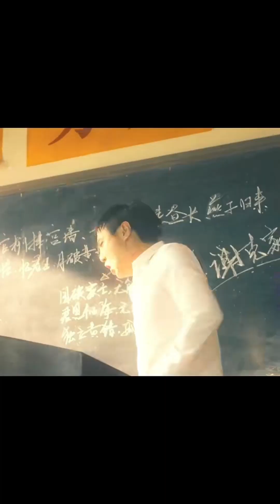長沙18元辣子雞蓋面，香香辣辣超大一份，怕是夠我吃兩頓了！【豬頭新一】